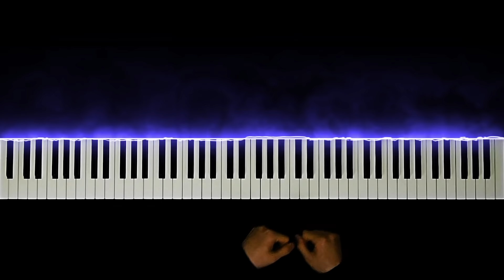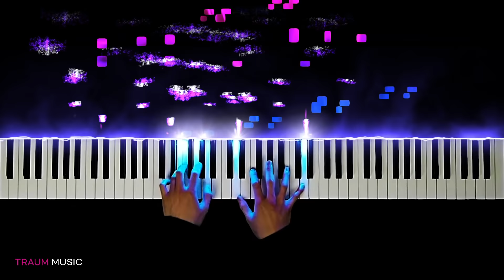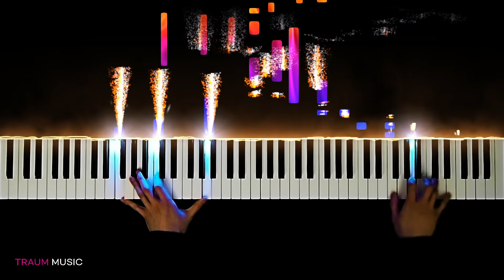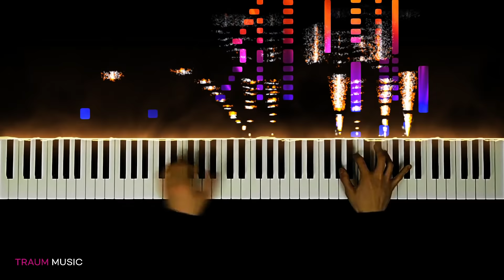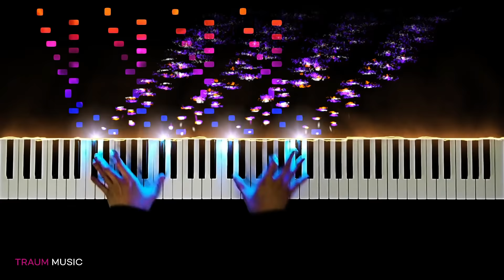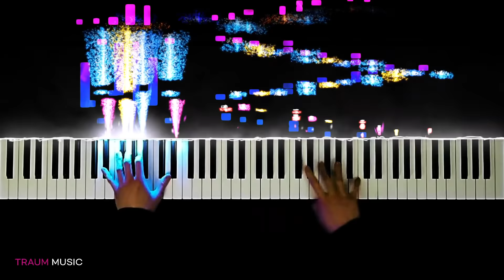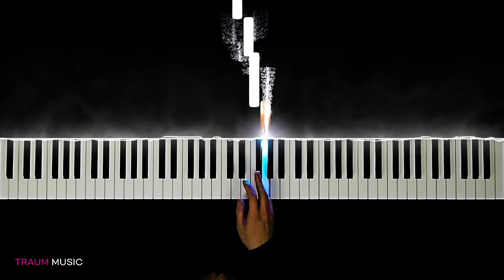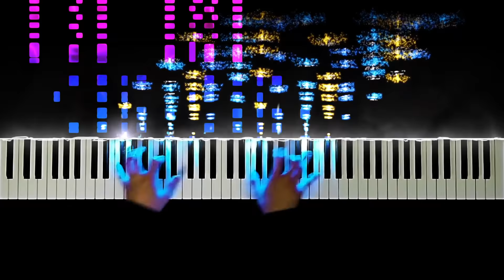Liszt "Mazeppa" Transcendental Etude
Franz Liszt Transcendental Étude No. 4 in D minor, "Mazeppa"